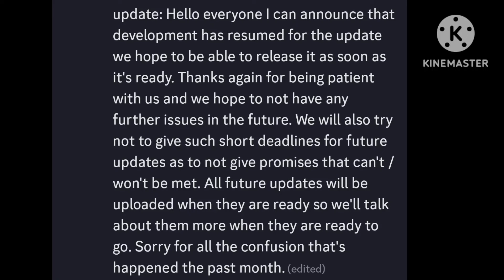When will the new Gacha Life 2 update be out!?